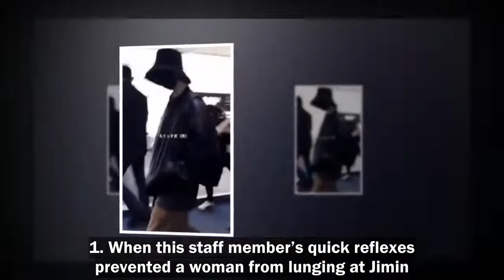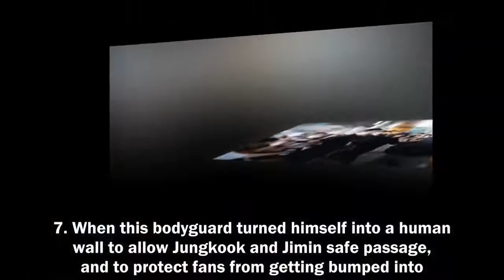10 Times BTS’s Security Staff Protected BTS From Sasaengs And Danger [BTS NEWS]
10 Times BTS’s Security Staff Protected BTS From Sasaengs And Danger [BTS NEWS]